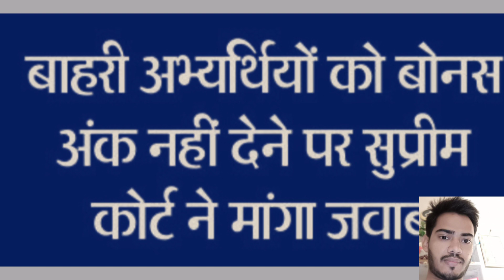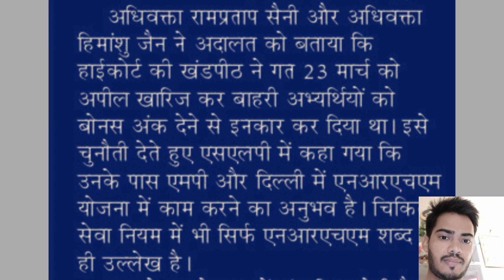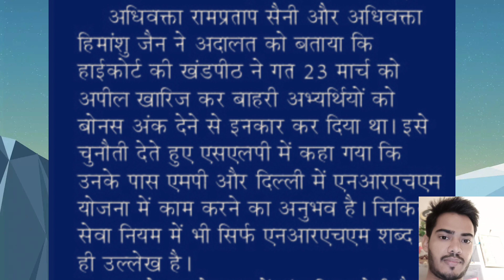ANMGNM MATHENJOY. ANM/GNM भर्ती 2018 पीओपी लिस्ट अपडेट टुडे न्यूज़ ब्रेकिंग न्यूज़ हाई कोर्ट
एएनएम जीएनएम भर्ती 2018 पीओपी लिस्ट अपडेट टुडे न्यूज़ ब्रेकिंग न्यूज़ बोनस अंक मामला हाईकोर्ट जवाब हाई कोर्ट फैसला मुख्यमंत्री अशोक गहलोत बड़ा फैसला अपडेट टुडे न्यूज़ ब्रेकिंग न्यूज़ एनम एनम भर्ती 2018 अपडेट गोविंद सिंह डोटासरा बयान उपेन यादव अपडेट टुडे न्यूज़ ब्रेकिंग न्यूज़ अपडेट#anmgnm#mathenjoy